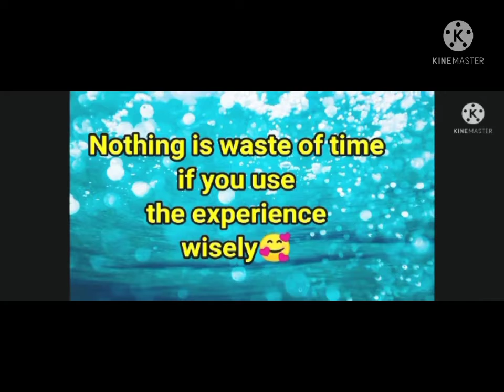Motivation for students 👧🧒 Golden Sunrise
It's best to start slowly 🥳

 (part :-1)

Hardwork of innocent children have been seen here. 🧒🥳🥰🔥🤓.

Children who is innvolve in this vedio
1) Chanchal        5) Soni      8) Satya
2) Khushi              6) Anish        9) Sakshi
3) Tannu              7) priyanka     10) Shreyansh.
4) Aditya